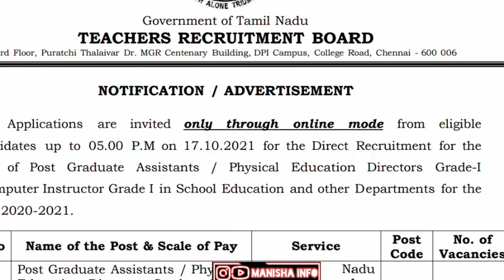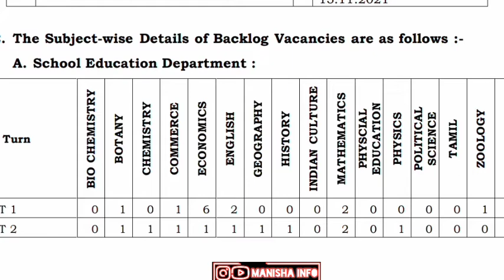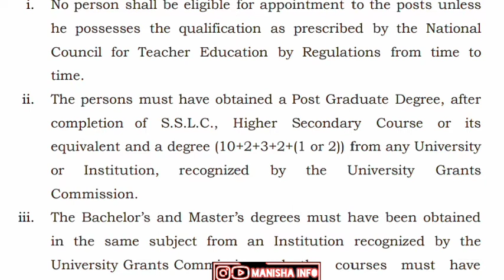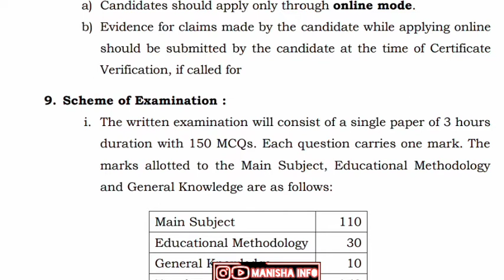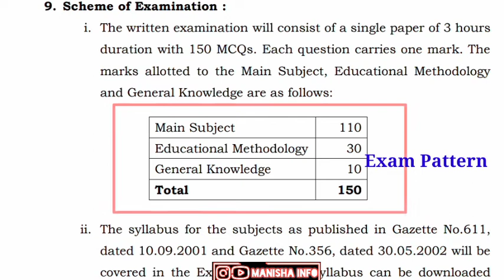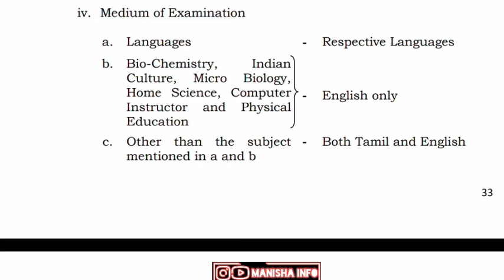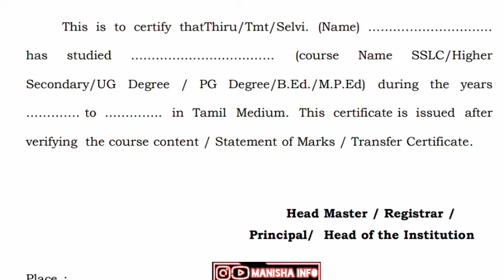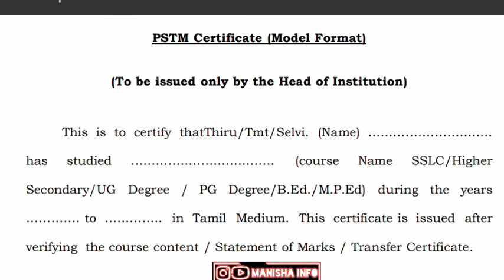🔴PG TRB Notification Released 2021 😎💥2207 Vacancy 💥 Qualification || Eligiblity || Fees || in Tamil.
Complex Tissues explanation @Manisha INFO 🌱Permanent Tissues meaning @Manisha INFO
🌱 TYPES OF PERMANENT TISSUES @Manisha INFO
🌱 SIMPLE TISSUES @Manisha INFO
💥 MERISTEMATIC TISSUES

Complex Tissues
     Xylem :
_____________________________________________ℹ️©️🅰️®️➡️ MCQS @Manisha INFO

💠Unit - 2 💠 : CELL AND CELL DIVISION
                      &  UNIT  @Manisha INFO

💠Unit - 3 💠: CONSTITUENTS OF FOOD  BIOMOLECULES 4 parts @Manisha INFO

💠Unit - 4  💠 @Manisha INFO
 ORGANISMAS  AND ENVIERONMENT

💠Unit - 5 💠@Manisha INFO
  STRUCTURE AND FUNCTION _ PLANT LIFE.

THANK YOU FROM THE BOTTOM OF MY ❤️